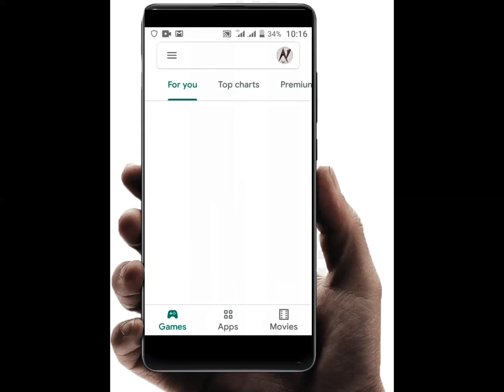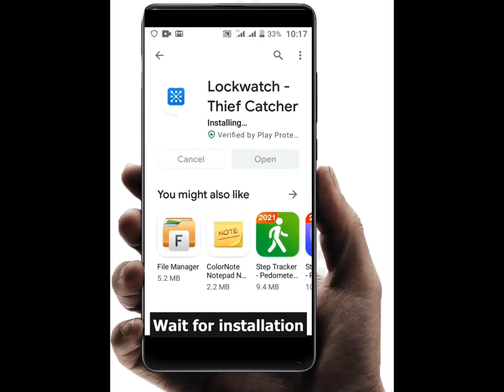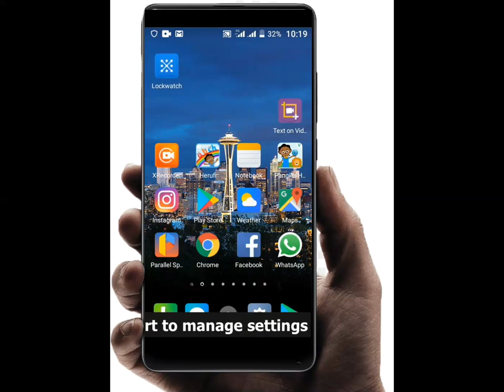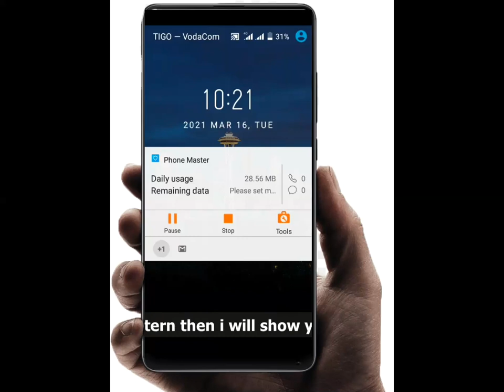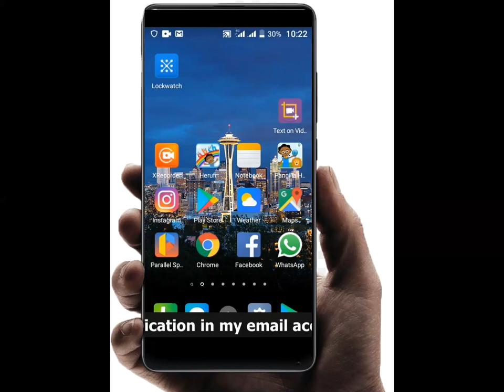Thief Catcher Via Front Selfie Camera For Stolen Phone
This App takes a photo of anyone who tries to unlock your phone with the wrong code or turn off. It emails you the photo along with your phone's current GPS location.

I recommend you to install this app on your mobile phone. Don't underestimate it now because the phone you have but when it is stolen you will remember the importance of this app.

Find out if someone is snooping around on your phone, or locate the thief that has stolen it.